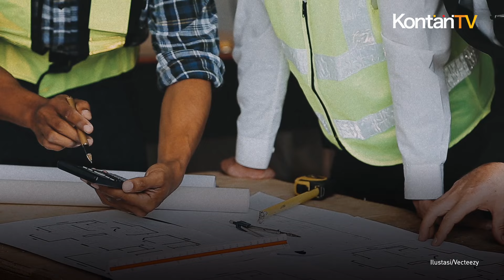Pemerintah Gencar Tawarkan Investasi Terhadap Investor Asal China | Kontan News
Pemerintah terus mengundang masuk investor asing terutama dari China untuk menanamkan modalnya di Indonesia.

Kementerian Investasi/Badan Koordinasi Penanaman Modal (BKPM) kini tengah menawarkan 81 proyek investasi kepada investor asal China.

Akumulasi nilai proyek yang ditawarkan tersebut mencapai Rp 239 triliun terhadap 27 perusahaan asal Tiongkok.

Deputi Bidang Kerja Sama Penanaman Modal Kementerian Investasi/BKPM Riyatno mengatakan, ada berbagai sektor investasi yang ditawarkan pemerintah.

Mulai dari industri manufaktur, infrastruktur, pangan, pertanian, pariwisata, kawasan industri dan energi terbarukan.